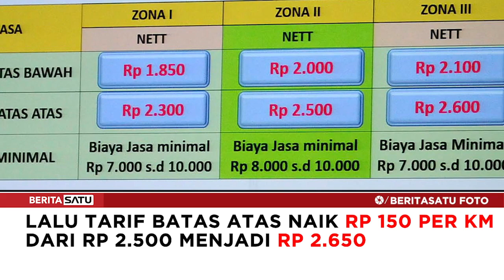Bersiaplah, Tarif Ojol di Jabodetabek Naik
Pengguna ojek online (ojol) di Jabodetabek bersiaplah dengan kenaikan tarif ojol. Pasalnya Kementerian Perhubungan Sepakat untuk menaikkan tarif batas bawah dari Rp 2.000/Km menjadi Rp 2.250/Km dan tarif batas atas dari Rp 2.500 menjadi Rp 2.650/Km.